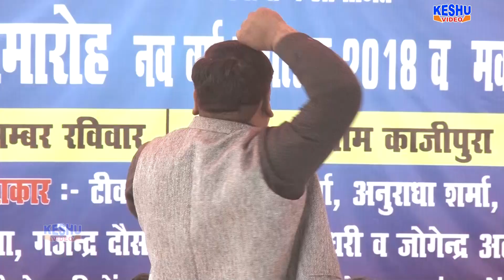हार गया इस जीने ते मन्ने आँचल बिच लुकाले माँ || New Ragni 2018 || काजीपुर कम्पीटिशन || Keshu Music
Keshu Music Offical

Song :- हार गया इस जीने ते मन्ने आँचल बिच लुकाले माँ

Singer :- Annu & Pooja Sharma & Party
Camera :- Shashi Bhushan & Arvind Dagar
Editor :- Shashi Bhushan
Presents by :- Vedpal Tanwar 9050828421,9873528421

Label :- Keshu Music